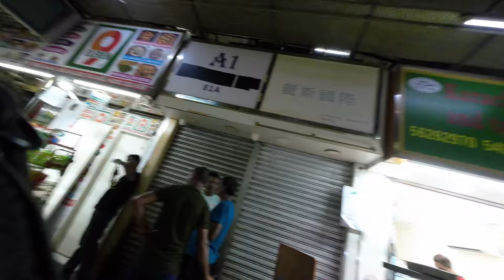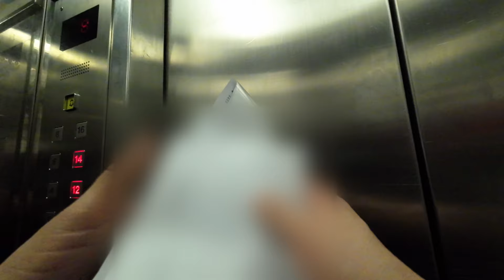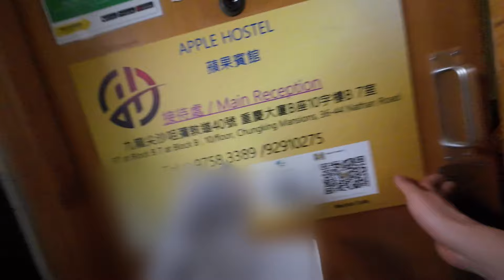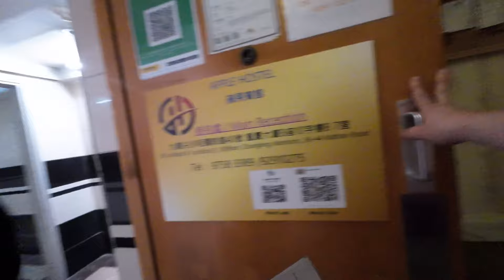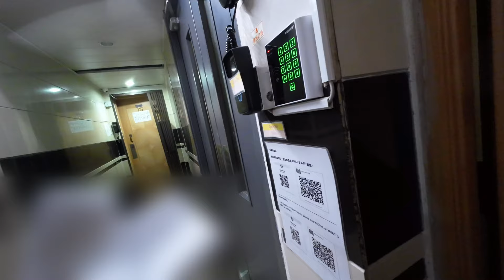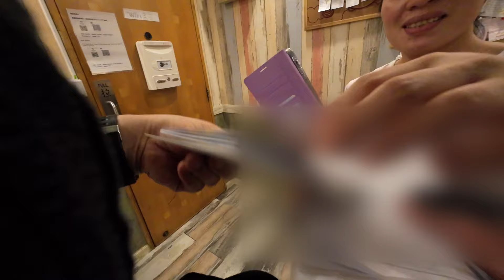重慶大厦2024最新情報 | １度は泊まりたい憧れの部屋？笑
ディープな部屋で有名なチョンギン私も機会があれば泊まって見たい所。
高級なお部屋とは違う独特な雰囲気。
この部屋を体験できればどこでも泊まれることでしょう？笑
弾劾香港で利用してみては？